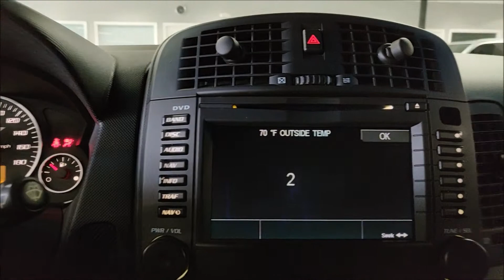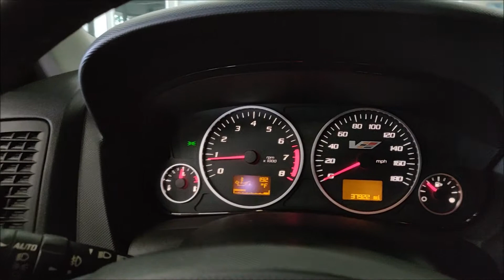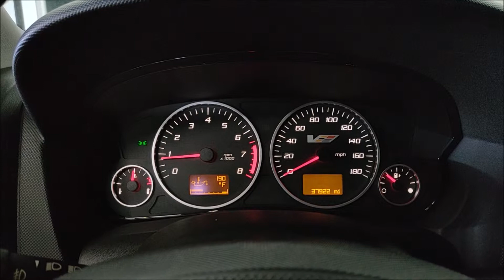2004 Cadillac CTS V LS6 V8! Only 37K Miles! Startup and Walk Around!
$50K MSRP! Finished in Liquid Platinum! Only 37K Miles! Powered by the 5.7L LS6 V8 Engine! 6 Speed Manual! Loaded with Navigation, Power Seats, Brembo Brakes, Power Moonroof, Bose Sound System and much more! 100% Carfax Certified with no accidents or stories. Non smoker. Complete with books, manuals and extra key. Qualifies for financing with approved credit. We accept trades and can arrange nationwide shipping. Buy smart from Diamond Motorworks!